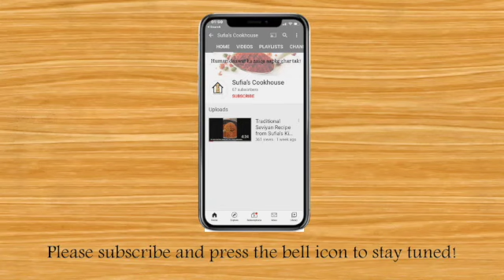90th Saudi National Day | Sufia's Cookhouse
This video will give you insights into the 90th Saudi National Day celebration by Sufia's cookhouse, where each dish is prepared considering the green & white theme.